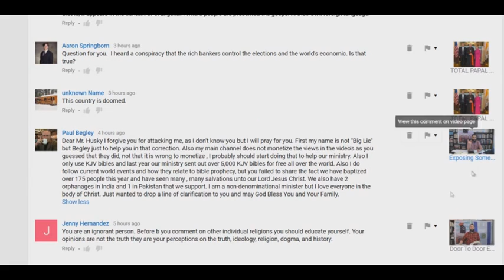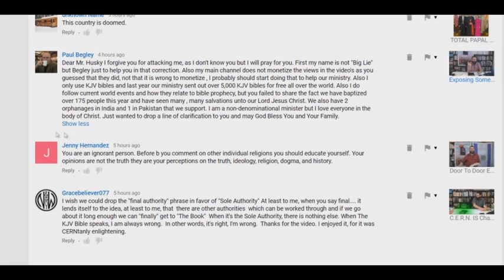Why Can't I Reply To Paul Begley? - Bryan Denlinger